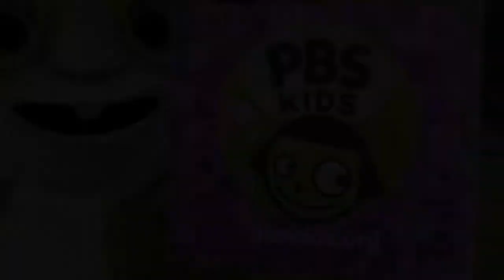DJ Hooper: Camoflauge